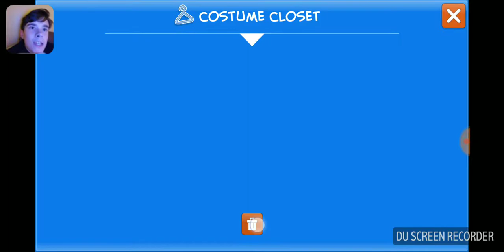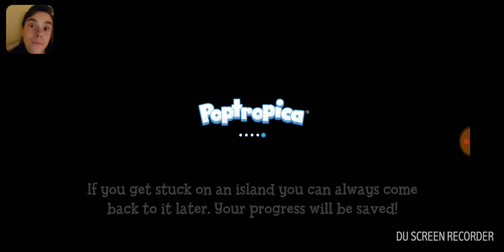Customizing our character in Poptropica